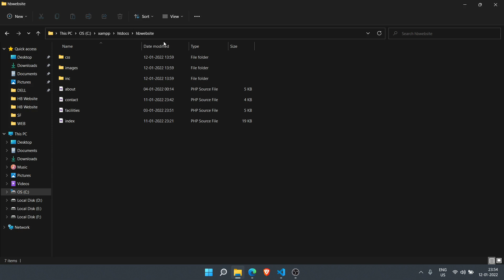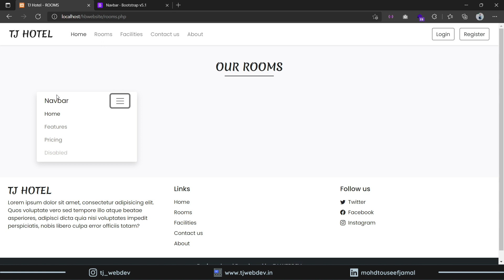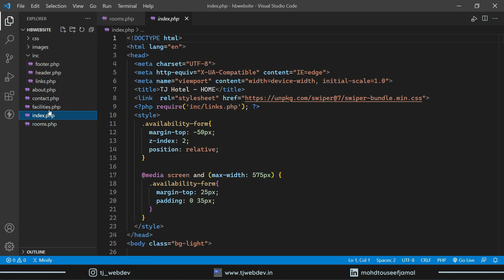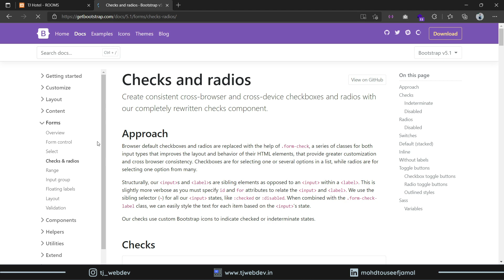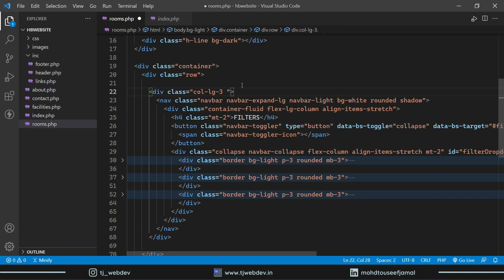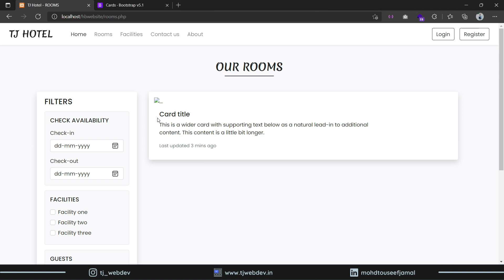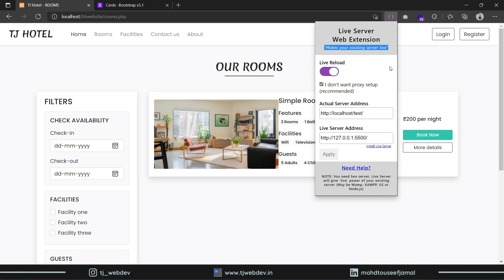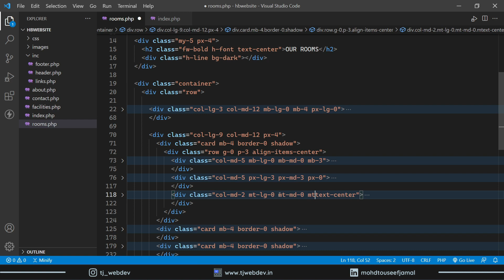05 - Hotel Booking Website using PHP and MySQL | Rooms page design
In this video series, you will learn how to create a hotel booking website using PHP and MySQL from scratch.
This is the fifth video of the hotel booking website and in this video, you will learn how to design the rooms page of our website.

Contents:
⌨️(00:00) – Introduction
⌨️(00:22) – Rooms Page Design
⌨️(30:03) – Outro